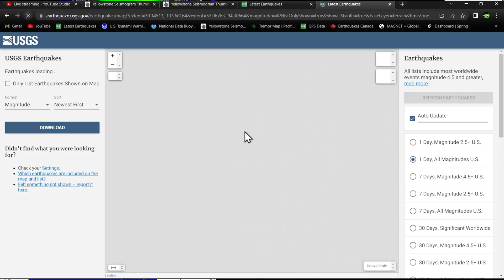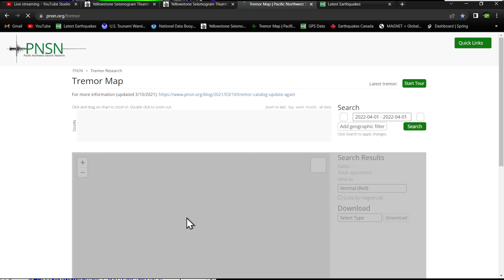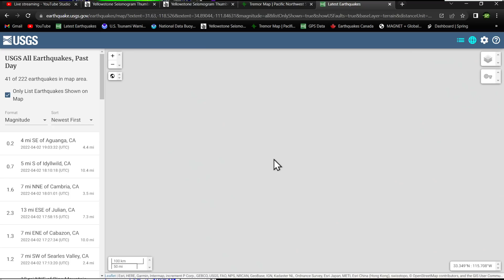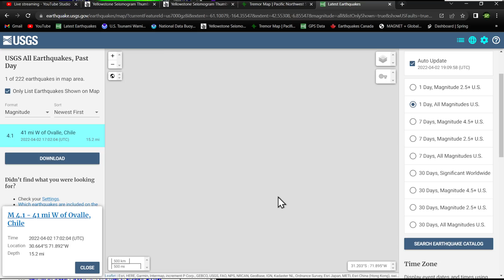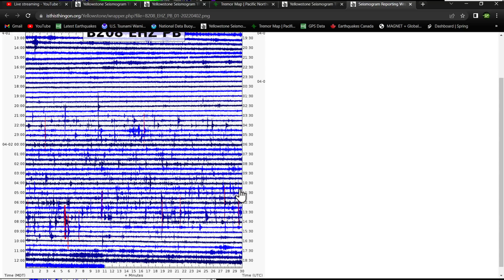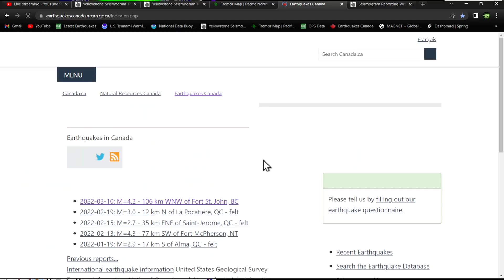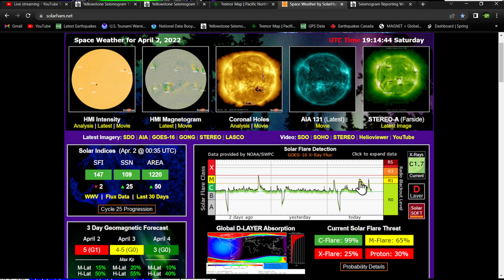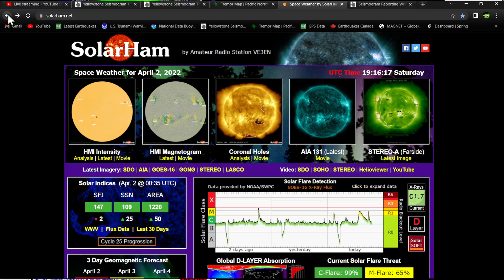Minor (S1) Radiation Storm.. Flaring continues on the sun.. Earthquake update Saturday 4/2/2022